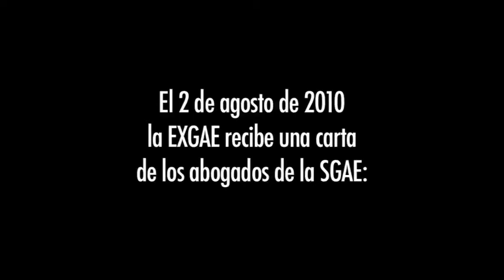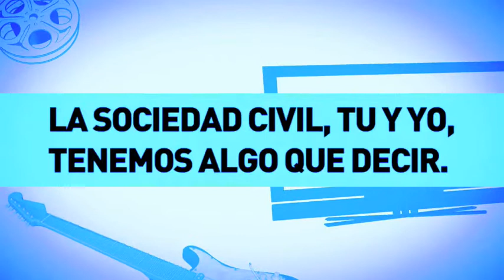Xnet presenta: vuelven los Oxcars y el FCForum - 3ª edición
Por tercera vez consecutiva llegan los Oxcars , el mayor evento de cultura libre de todos los tiempos.
Jueves 28 de octubre 2010, a las 20:45 Sala Apolo, Nou de la Rambla 113. Metro: Paral·lel, Barcelona.
Durante una semana, Barcelona capital mundial de la cultura compartida: conciertos, performances, AV, cinema, live-sets, hacking, literatura, animación.
Y del 29 al 31 de octubre el Free Culture Forum: nuevos modelos de beneficio para la era digital.
Bajo licencia Creative Commons 3.0